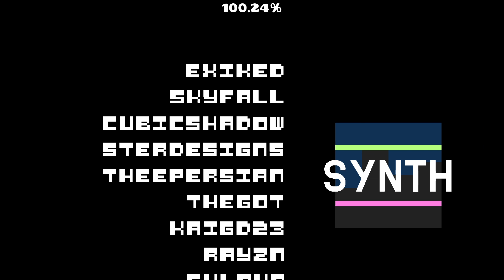Synth by theGoT | Harder 6*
"MY FIRST MEGACOLLAB! Thanks to RayZN for the font in the endcsreen, TotoTie for helping to merge the parts, and everyone who participated!"